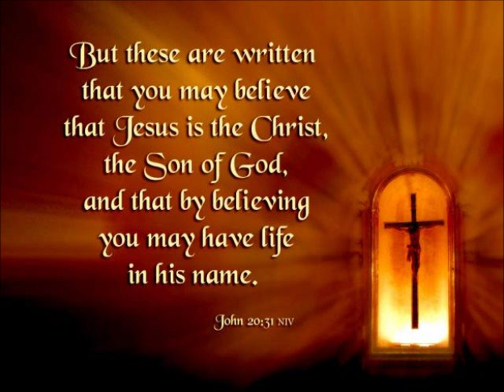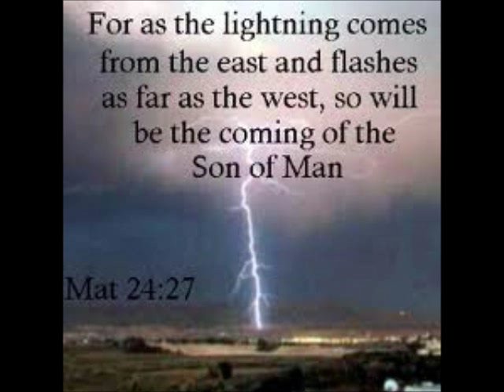Aslak Gjennestad-i know a man who can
Keep on the sunny side.